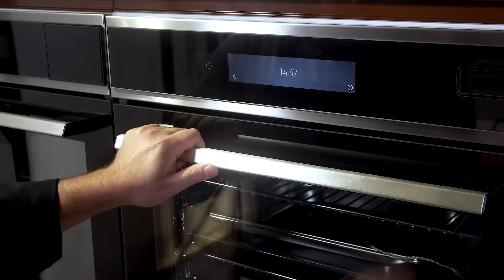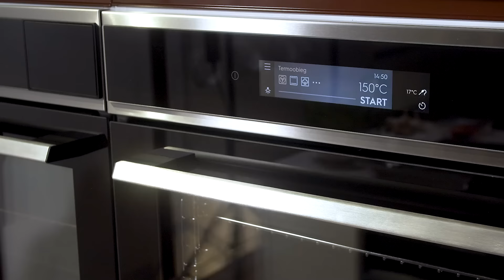Piekarnik Electrolux EOB9S31WX SteamBoost | Poznaj funkcjonalną kuchnię do zabudowy| Media Expert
Zadbaj o idealny smak potraw wraz z piekarnikiem parowym Electrolux. Sprawdź ofertę

Kuba Korczak, szef kuchni i promotor idei zero waste prezentuje funkcjonalną kuchnię do zabudowy Electrolux! Wyposażony w 3 tryby pary piekarnik pozwoli Ci na przygotowanie perfekcyjnych, pełnych smaku i aromatów potraw.

🔔 Zostawcie lajka, komentarz i suba! Kolejne filmy wkrótce!